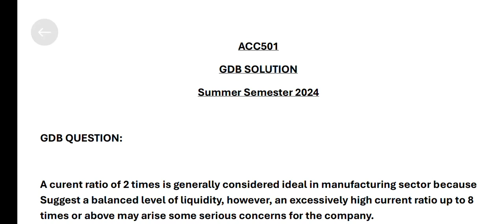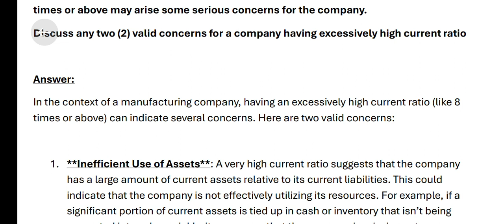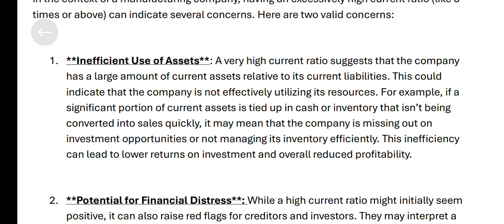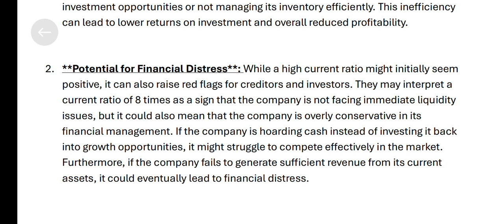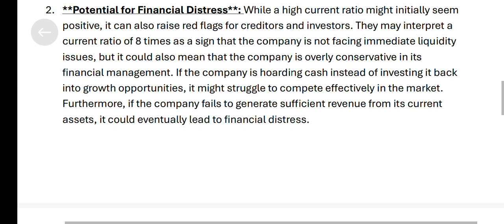ACC501 GDB SOLUTION Summer Semester 2024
Acc501 GDB Solution 2024
Acc501 summer semester gdb solution 2024